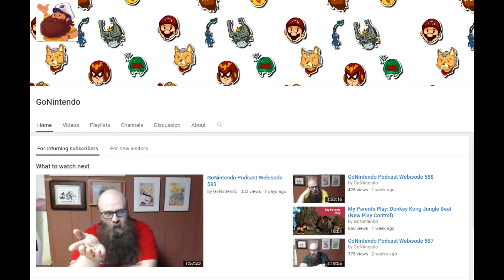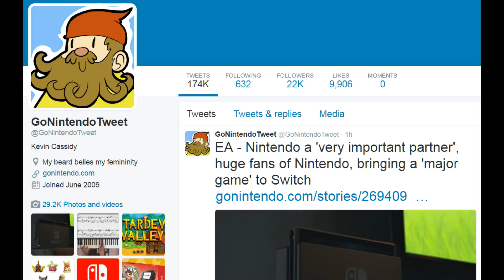Today's BIG Story 10/16/17: Sonic shows us his HOOTERS...collab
Welcome to Today's BIG Story for Oct. 16th, 2017.  Like the rest of you, we've been wondering why Sonic has never teamed up with the Hooters' chain of restaurants.  Finally, the collab we've been requesting for years has come to fruition.

SEGA's Sonic Forces X Hooters collab in Japan - pictures, more details